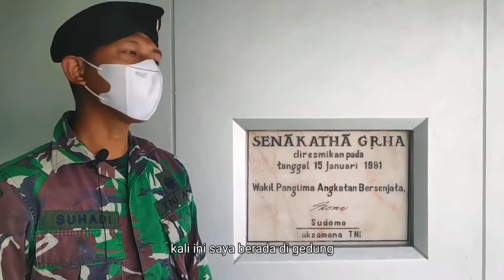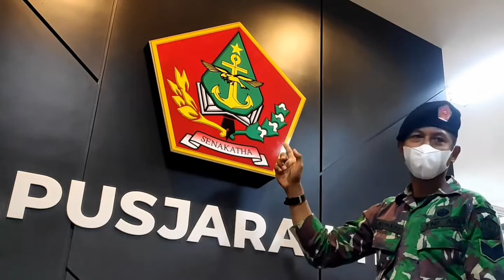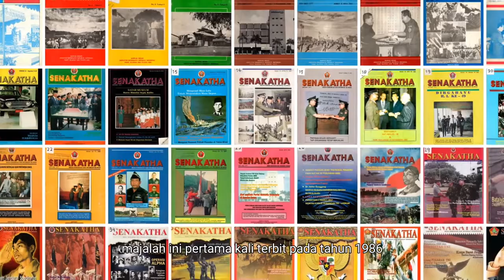Semboyan kami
Salam sejarah. Kenali Sejarahmu Cintai Bangsamu

Pusat Sejarah TNI membawahi 5 eselon pelaksana sbb:
. Museum Satriamandala/Waspada Purbawisesa
. Museum Keprajuritan Indonesia
. Museum Monumen Bhakti TNI
. Monumen Pancasila Sakti
. Perpustakaan TNI

Seluruh satuan eselon pelaksana sebagaimana tersebut di atas terbuka untuk umum Selasa s.d. Minggu, 09:00 s.d. 15:00 wib.

Ingin kunjunganmu diliput seperti ini?
Anda ingin melaksanakan penelitian di Pusjarah TNI?
Kantor/sekolah anda ingin magang/praktek kerja lapangan?

Silakan layangkan surat kepada:

Kapusjarah TNI
JI. Gatot Soebroto Kav. 16
Jakarta Selatan

Dilarang mengunggah ulang, menyuplik, dan menyadur materi tanpa izin Kapusjarah TNI.

Informasi lengkap:
sejarah-tni.mil.id